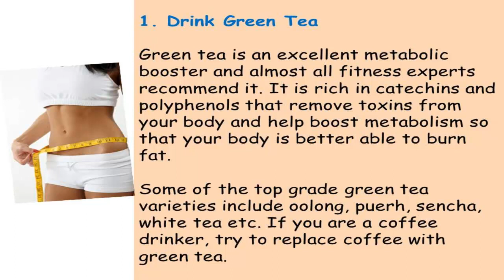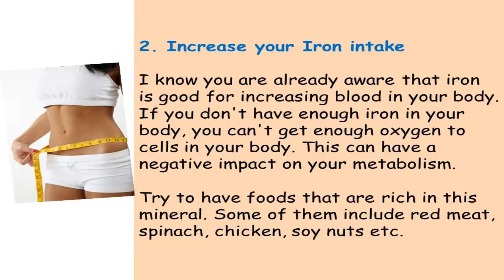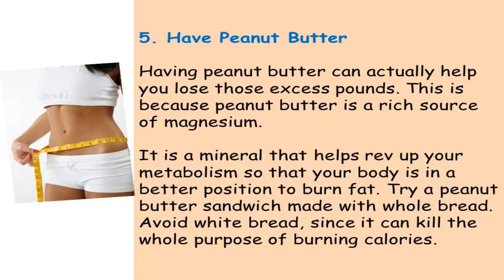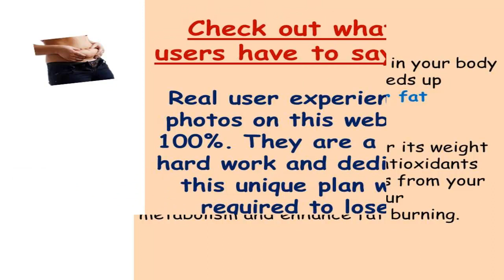Do you want to lose weight and burn excess fat in your body?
Excess body fat not only makes you obese but also releases toxins in the body that leads to a lot of diseases and disorders.

Here are some simple and easy ways to burn fat and lose weight naturally and safely:

1. Drink Green Tea

Green tea is an excellent metabolic booster and almost all fitness experts recommend it. It is rich in catechins and polyphenols that remove toxins from your body and help boost metabolism so that your body is better able to burn fat.

Some of the top grade green tea varieties include oolong, puerh, sencha, white tea etc. If you are a coffee drinker, try to replace coffee with green tea.

Green tea can also help curb your appetite and reduce LDL cholesterol in your body. Just a single cup of green tea a day can help your body burn 60 extra calories. This can translate to loss of 6 pounds in a year!

Apart from this, green tea can also help boost your energy levels. It is great for your skin too.

2. Increase your Iron intake

I know you are already aware that iron is good for increasing blood in your body. If you don't have enough iron in your body, you can't get enough oxygen to cells in your body. This can have a negative impact on your metabolism.

Try to have foods that are rich in this mineral. Some of them include red meat, spinach, chicken, soy nuts etc.

3. Have More Dairy Products

Dairy products are rich in calcium that help your body burn fat faster. Women who consume low-fat dairy products burn fat 70% faster than those who consume less of these products. Thus, low-fat cheese, milk and yogurt are some great additions that you can make to your diet.

4. East More Fish

I know you are already aware that fish is lean protein and is low in fat. Having fish regularly can help lower hormone leptin in your body. This is good for your body since high levels of leptin are linked to a slow working metabolism.

Thus, by lowering leptin, fish can help keep your metabolism intact.

5. Have Peanut Butter

Having peanut butter can actually help you lose those excess pounds. This is because peanut butter is a rich source of magnesium. It is a mineral that helps rev up your metabolism so that your body is in a better position to burn fat. Try a peanut butter sandwich made with whole bread. Avoid white bread, since it can kill the whole purpose of burning calories.

5. Try Raspberry Ketones and Acai Berry

Raspberry ketone is a natural fat burner that has been acclaimed as the "miracle fat burner in a bottle". It is 'hot' in diet circles since it can burn even the hardest fat in your body. Raspberry ketone is a compound extracted from red raspberries. It has been used as an additive because of its fruity smell for many years now.

It helps increase a hormone in your body called adiponcetion that speeds up metabolism to ensure faster fat burning.

Acai berry is also famous for its weight loss benefits. It is rich in antioxidants and can help flush out toxins from your body. This can also boost your metabolism and enhance fat burning.

Some of the finest natural weight loss pills combine raspberry ketones and acai berry to ensure quick and fast weight loss results.